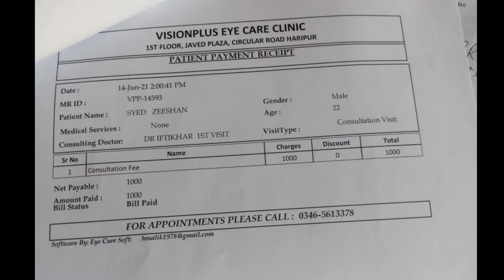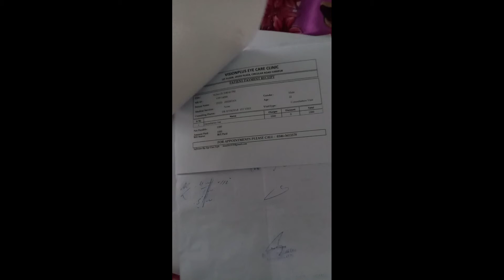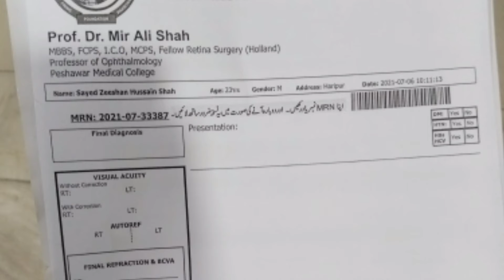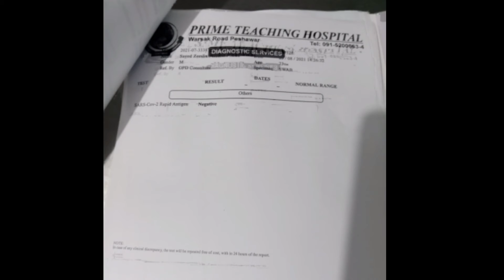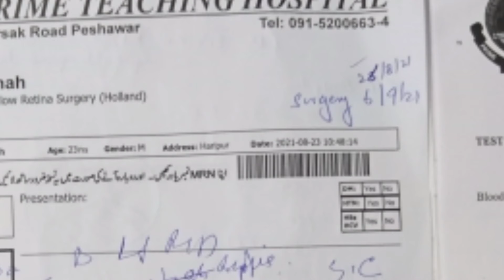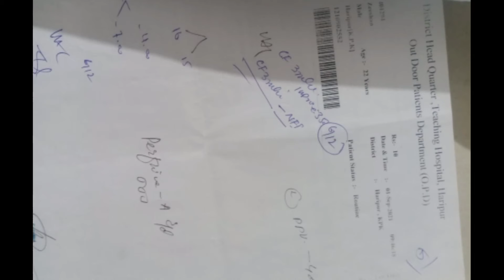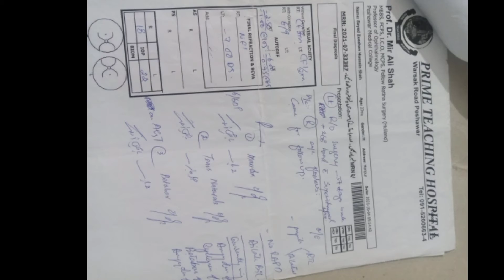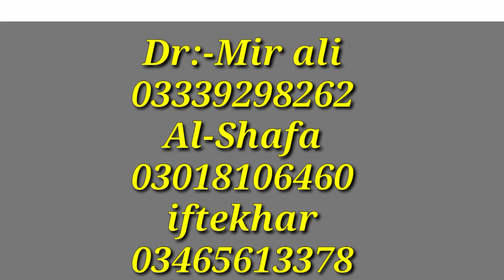Retinal Detachment | Surgery experience, Factors, Pathophysiology, Symptoms, Diagnosis, Treatment,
Retinal Detachment | Types, Risk Factors, Pathophysiology, Signs & Symptoms, Diagnosis, Treatment Retinal detachment is an ophthalmological (eye) condition involving the tear, ripping, or separation (“detachment”) of the light-sensitive layer (the retina) from other layers within the eye. There are 3 types of retinal detachment, each of which has their own risk factors and pathophysiological mechanisms. In this lesson, we discuss the risk factors for each type of retinal detachment, including the signs and symptoms, how it is diagnosed and how it is treated by clinicians. I hope you find this lesson helpful.

Mixi tech4u

Information presented in these lessons is for educational purposes ONLY, and information presented here is not to be used as an alternative to a healthcare professional’s diagnosis and treatment of any person/animal. Only a physician or other licensed healthcare professional are able to determine the requirement for medical assistance to be given to a patient. Please seek the advice of your physician or other licensed healthcare provider if you have any questions regarding a medical condition.